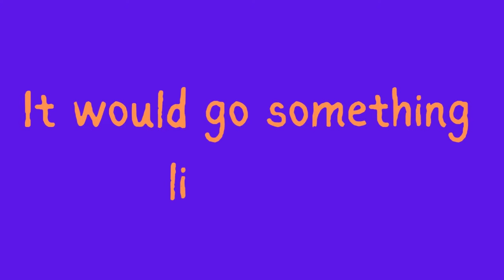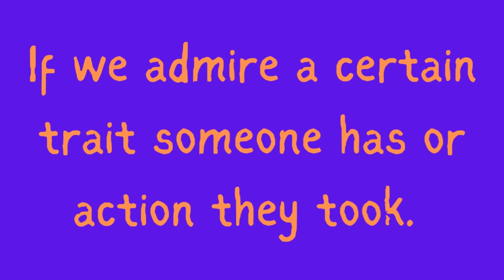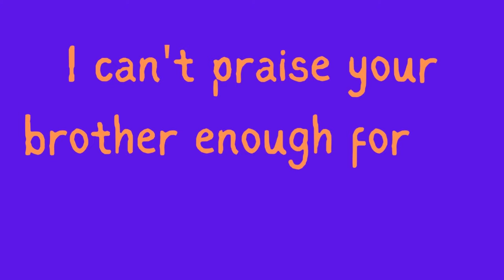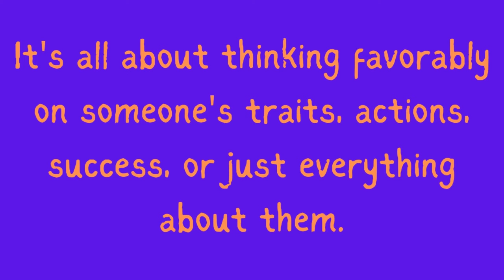4000 Essential English Words - Admire & it's synonyms| Example Sentences